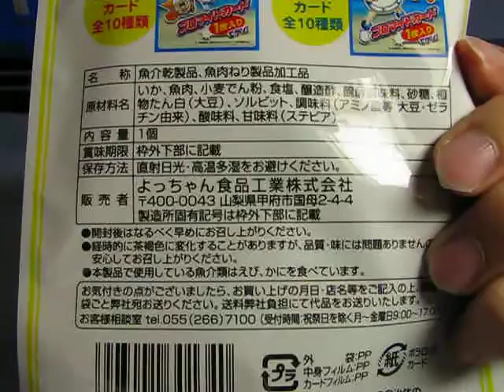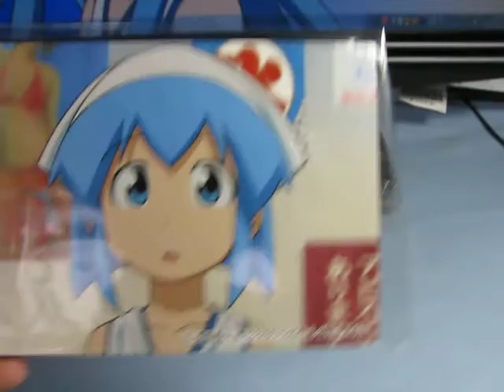ミニストップ限定販売！イカ娘×よっちゃんイカ コラボ 大阪版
関東エリア（東京版）・東海エリア（名古屋版）・関西エリア（大阪版）のミニストップで3月15日から販売されています。地域ごとにパッケージの絵や付いてくるブロマイドカードも違います。欲しい方はお早めに！